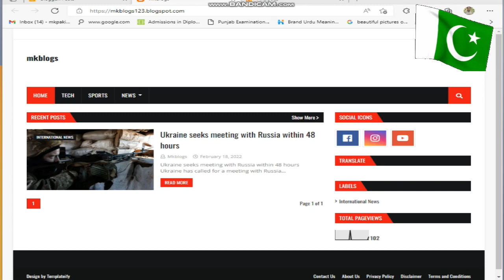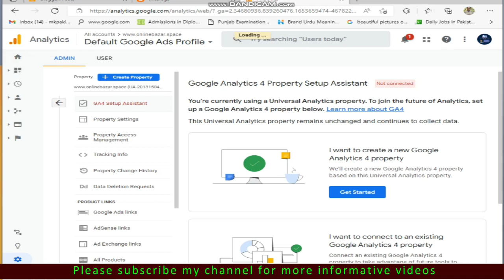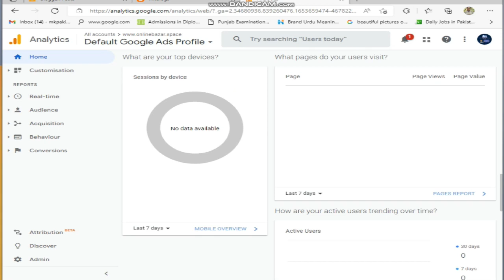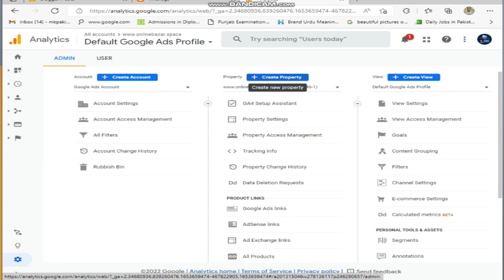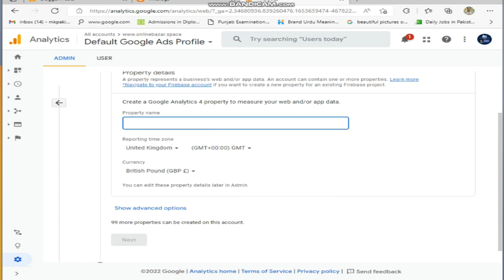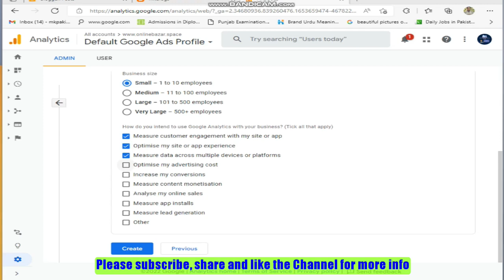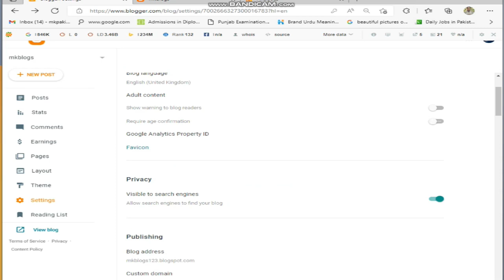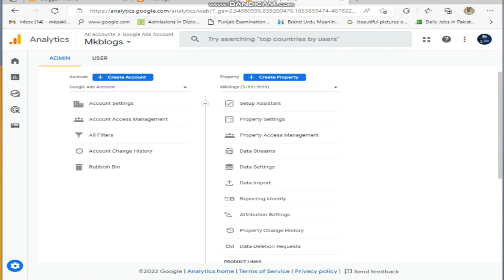How To Add Google Analytics to Blogger Blog 2022 | Google Analytics Blogger in Hindi | Urdu 2022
Today this video talks about How we can add/connect the Blogger website to Google Analytics 2022, and furthermore, how we can able to make Total pageviews on the Blogger website. This is the best content for you to make sure you will be able to yourself blog website if you are interested in writing an article or publishing your own content in the form of an article or text.
Step by step to learn more clearly and effectively.
Mk Blogs gives opportunities to the audiences to learn in two easy ways text and visual. This video is very helpful for those who want to add/connect the Blogger website to Google Analytics 2022 for their own blogger website, but don’t know how to connect their own Blogs/Website with google analytics for free in easy steps.
The website name also provides the best service for more details about jobs and other services. Explained in this video is a very clear method each and every concept will be furnished. Start to make the website with Blogspot.com which is totally free of cost, and start earning.
QUERIES SOLVED In This Video:
How to add/connect the Blogger website to Google Analytics 2022
How to link the Blogger website to googleanalytics 2022